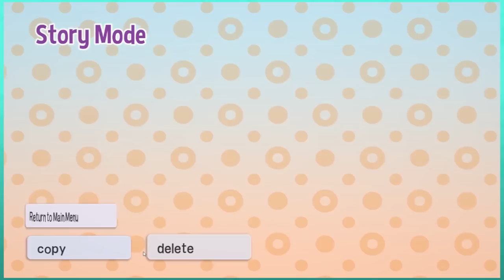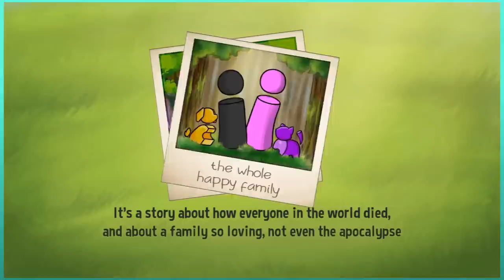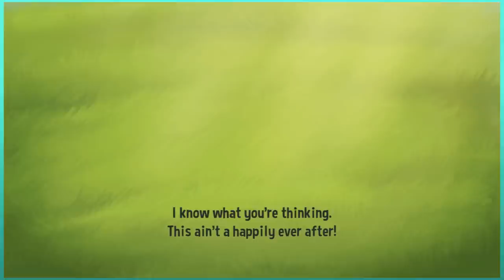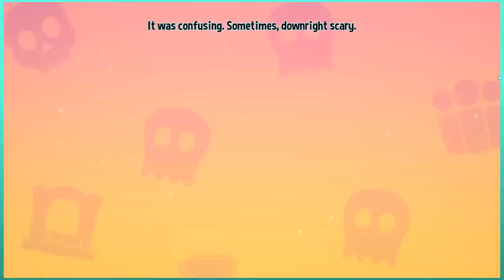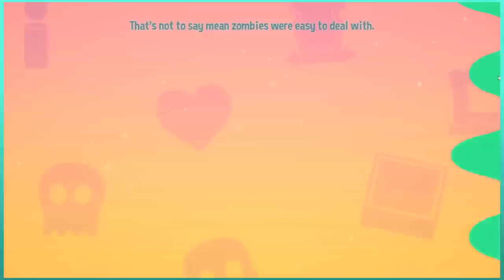Let's Play Love Is Dead (Co-op) - PART 1: i saw her standing there 3D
Let's Play Love Is Dead - PART 1 Co-op Gameplay
i saw her standing there 3D release

Welcome to LOVE IS DEAD, an adorable puzzle game, with heart warming graphics, and super cute themes! This is the long awaited follow up to the old "i saw her standing there." flash games. Brette and Graeme sit down to tackle some Love Is Dead co op gameplay.

Love Is Dead Steam description:
"Rescue your pets. Eat pancakes. Fight pirates. Fall in love. Hundreds of levels spread across 7 colourful worlds. A puzzle adventure about love, death, pets, and pancakes."

Love Is Dead has been in development a long time from Curiobot, and published by Armor Games. I have been most excited about the 2 player co-op potential of this puzzle game playthrough.
The first step of our walkthrough adventure is to hunt for our pets through the pet cemetery!